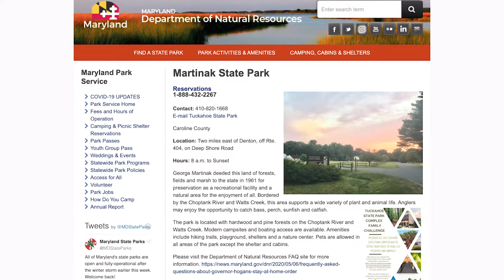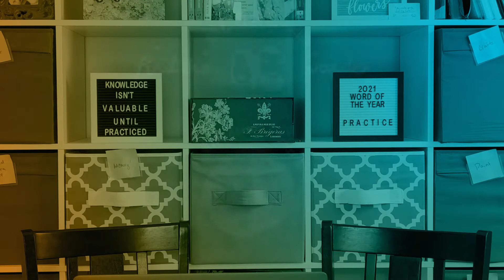2021 Goals & Travel Plans \\ Cycling, Racing, and Camping!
We're sharing our 2021 goals and travel plans! We have big plans and want YOU to hold us accountable to completing everything!

// W O N D E R T I M E
00:00 where's the wonder
00:40 goal 1
01:44 goal 2
03:00 goal 3
04:08 goal 4
04:47 goal 5
05:03 goal 6
07:09 bonus!
07:47 go find your wonder

// W H O W H A T W H Y
We're a childfree, by choice couple with two rescue dogs, Roxy, a Labrador Retriever mix and Rufus, a Beagle Hound mix. We added a third furry thing October 2020 - Dinozzo, the orange tabby cat!

We work full time (April is a Graphic and Web Designer, Chris is a Diesel Mechanic) but love traveling whenever we can. We tend to do lots of micro travel to small towns less than 6 hours from home. When we travel BIG, we take the animals and load up our "mobile MAC house", a 2020 Grand Design Reflection 337RLS fifth wheel RV.

Life is short and the world is wide — find the wonder! We travel, and now document our travels, to nourish our souls and flip our { W O N D E R } switch to ON. When travel isn't possible, we search for wonder in all the messy bits of everyday life.

We hope you'll hit that { S U B S C R I B E } button and join us on this crazy train to wonder town!